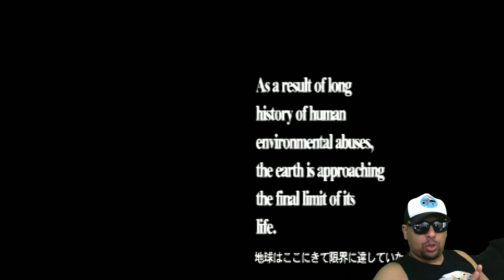Blast Wind - (Inferno de Balas) EP.31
Fala galera hoje conhecer o game Blast Wind, um excelente Shmup, criado pela Technosoft, a empresa que criou o clássico Thunder Force.
Já viu este game? Então vem com o Tio ^^